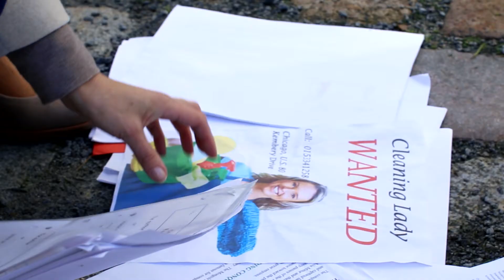Girl with a Pendant - Official Trailer #1 (HD)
Girl with a Pendant
Available on March 9th

There was a young girl who lost her parents in a fire, but there came a day that changed her entire future. Keep up to date on the film in the links above!

Directed by Samu Gabor and shot by Jingtian Wang.
Starring: Athina Kotini as Lucie and Brigitte Long as the woman.